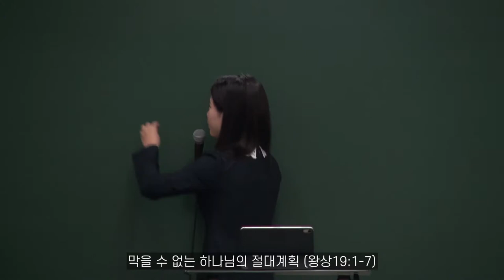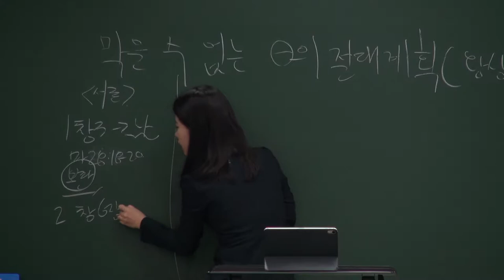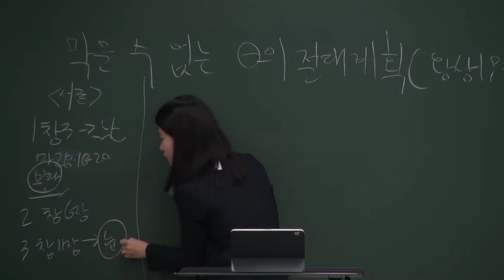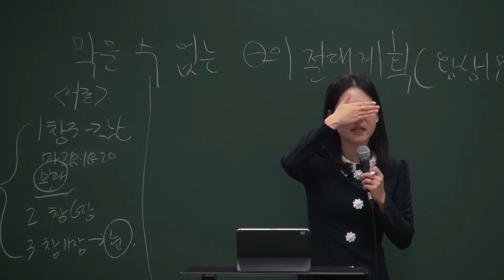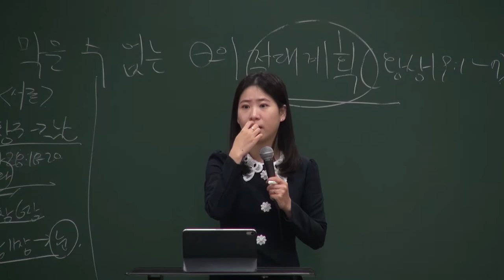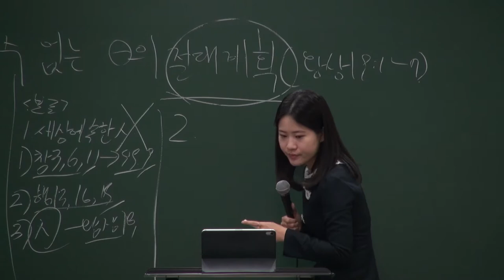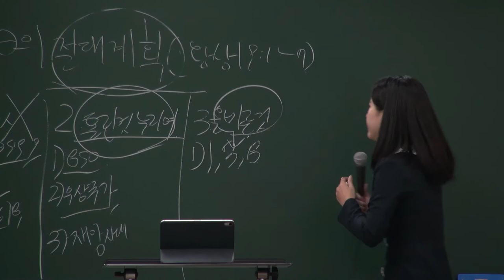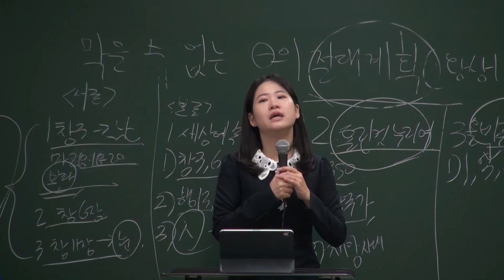20210926 소년부 예배 [막을 수 없는 하나님의 절대계획, 왕상19:1-7]